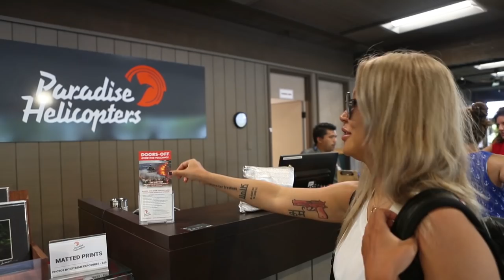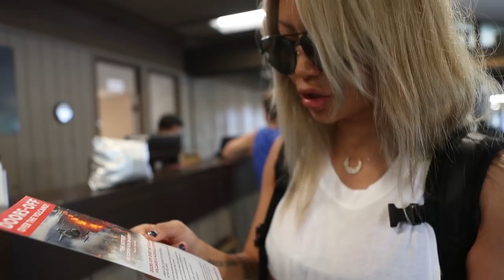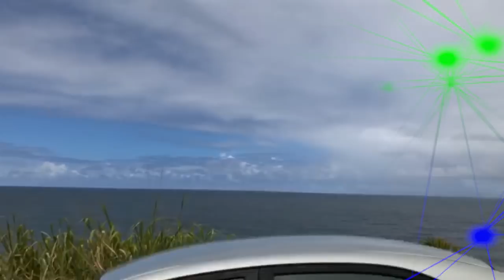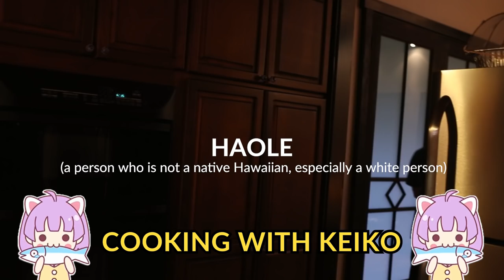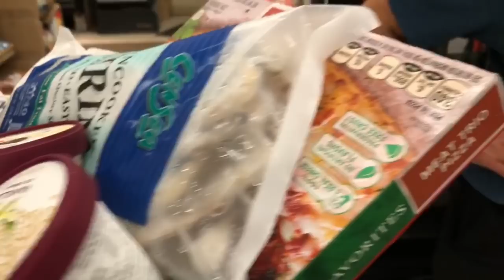HELICOPTER VOLCANO ERUPTION + HIKING ADVENTURES + TUNA FISHING FRESH SUSHI - BIG ISLAND HAWAII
Hi Friends!
This is the seventh episode of KOTG and I am in Hawaii during the volcanic eruptions because of my friends wedding. We decide to go on a no door helicopter tour of the erupting volcano which was crazy. We also went on a little off road adventure on the Big Island, deep sea tuna fishing caught some tuna and Toby gives us a tutorial on preparing fresh sushi/sashimi.

Created by @KeikoCakes
Shot by Keiko + @tobyhoogs
Post by @zwickpost

We will be going deep down the rabbit hole in future episodes with guests.

VERY IMPORTANT - Lil Thot will be moving to Japan in December 2020 & will be documenting her new life overseas.
Lil Thot will still continue to cover US policy and politics as well as Japanese current events.

We are super excited about exploring Japan and will be bringing everything you need to know UNFILTERED as well as JAPANESE MUKBANG!!!

X